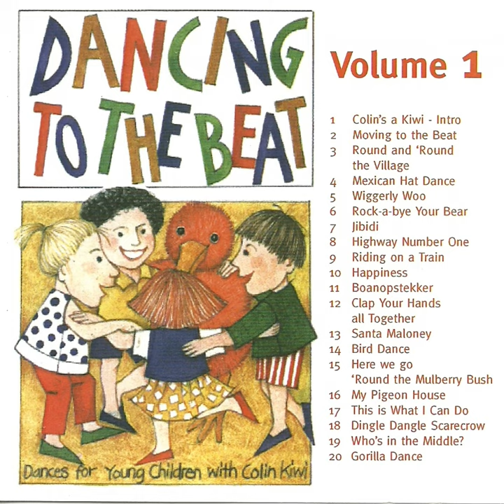Gorilla Dance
Gorilla Dance · Tessarose

Dancing to the Beat, Vol. 1

Author: RR
Composer: RR